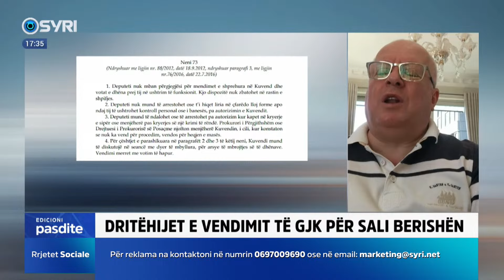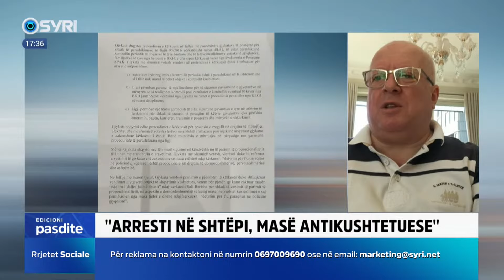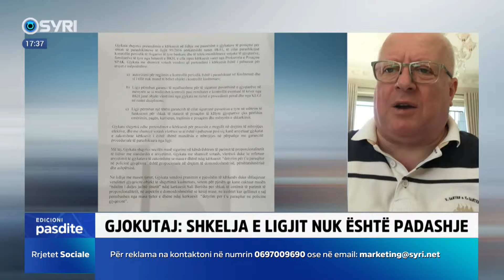Vendimi i GJK për Berishën, Gjokutaj shpjegon shkeljet e ligjit të këtij vendimi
INTERVISTA/ Dritëhijet e vendimit të Gjykatës Kushtetuese për Sali Berishën
Flet për Syri Tv Genc Gjokutaj